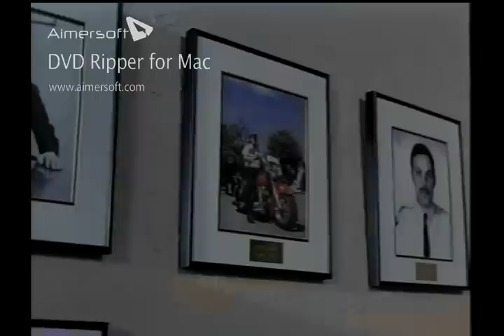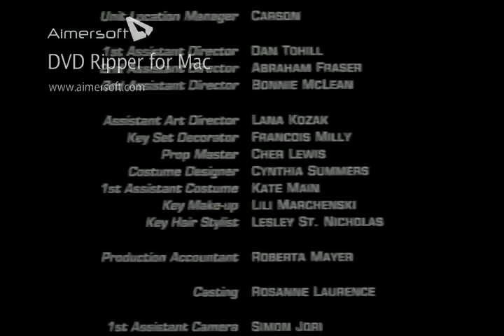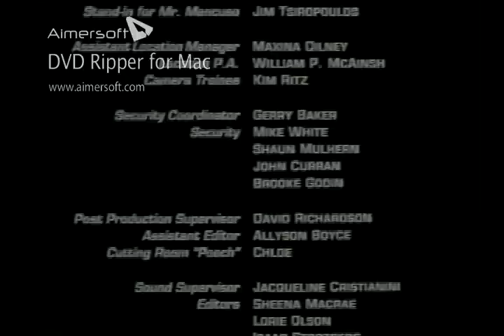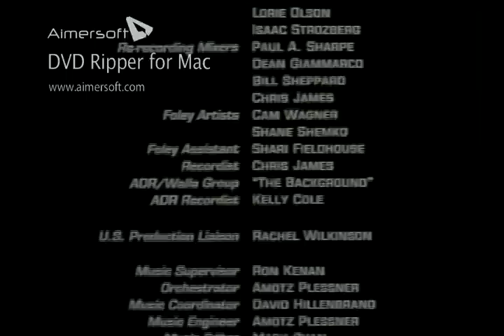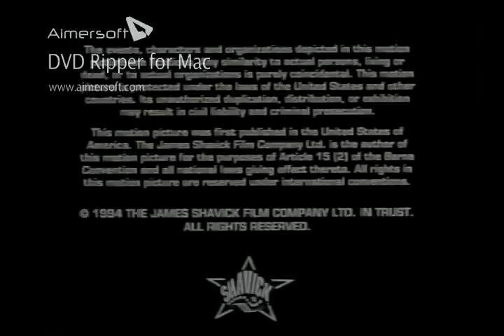suspicious agenda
directed by clay borris